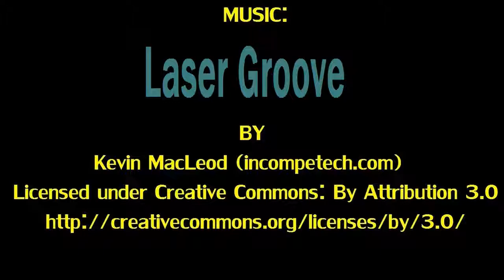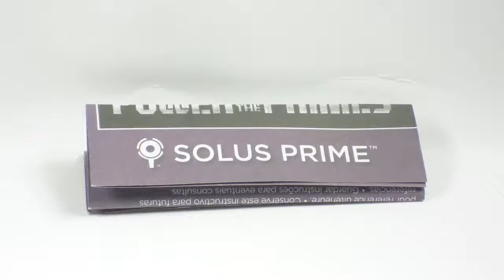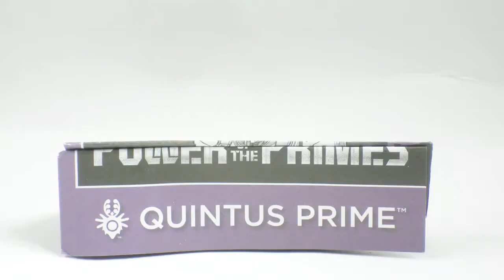UNBOXING TRANSFORMERS GENERATIONS: Power Of The Primes - Bludgeon/Bomb Burst/Octopunch | by ransmo5